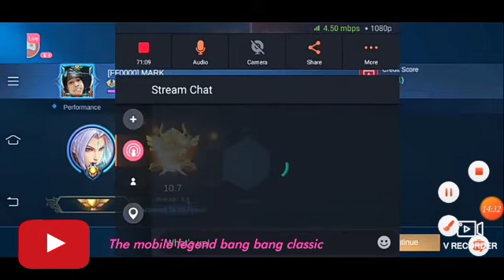The mobile legend bang bang classic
This mobile legend bang bang classic its so fun a lots of  games  that u can learn come and enjoy watching thia video! Its good enough to victory the game!!!